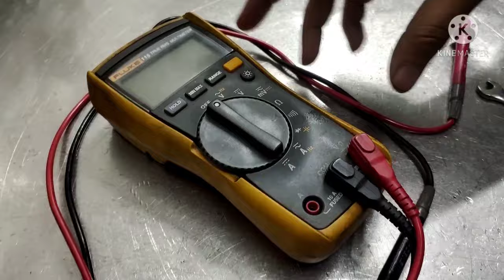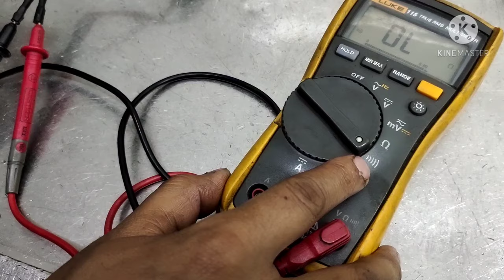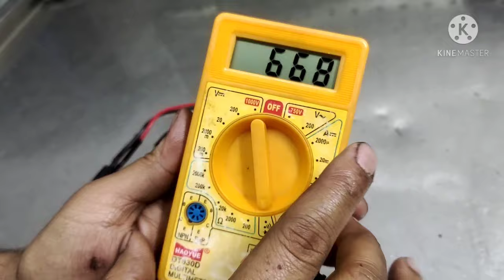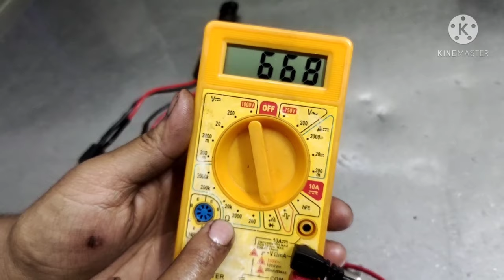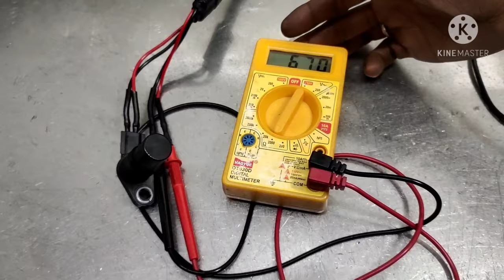Crankshaft sensor testing with multimeter